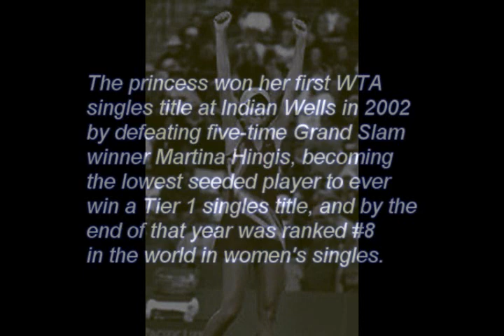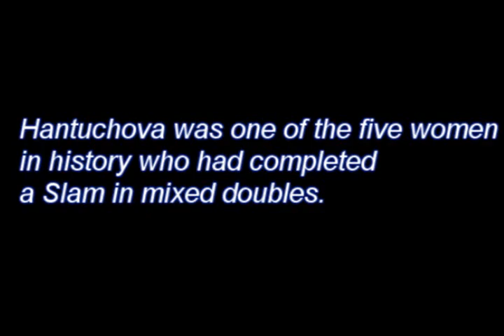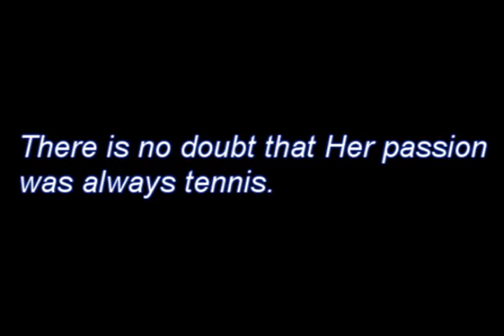Hantuchova Story 2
Daniela Hantuchova tennis star